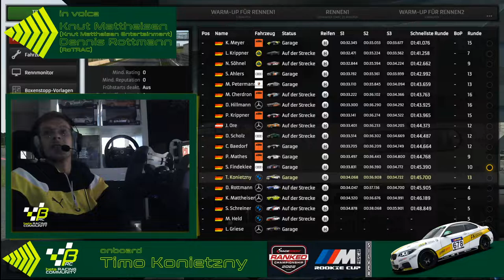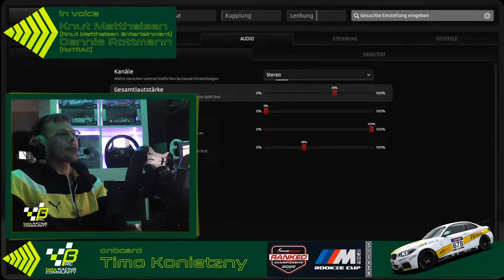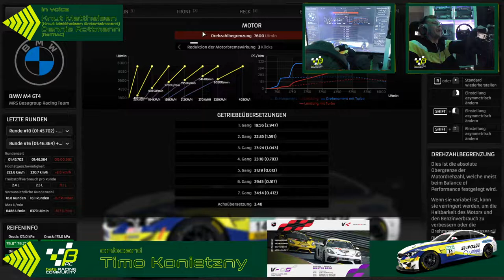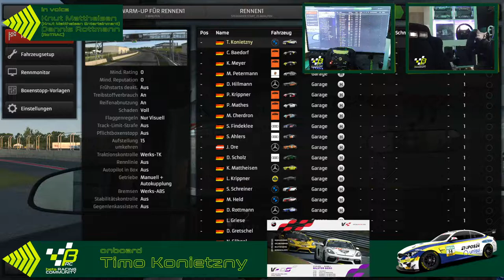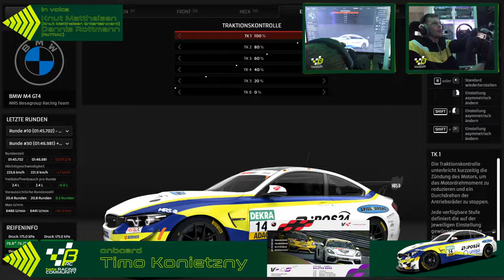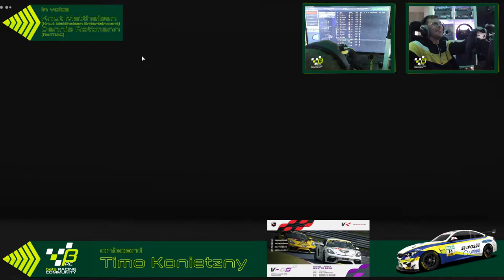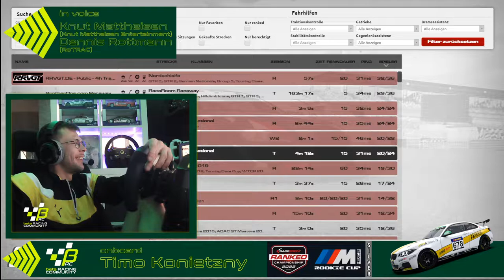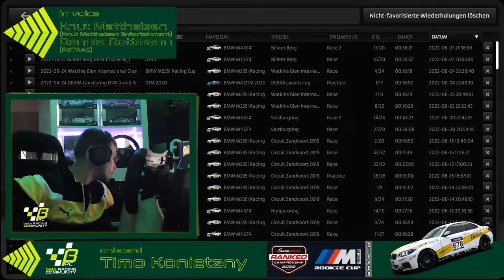[R3E] VROS by VR - RD3 @ Bilster Berg - open Mic Session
Tonights VROS race as open Mic Session with Knut Mattheisen & Dennis Rottmann

Join bRC-Discord-Channel!